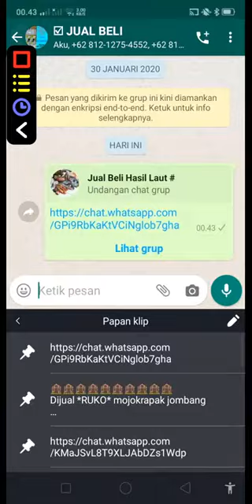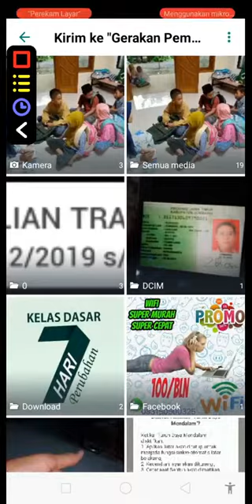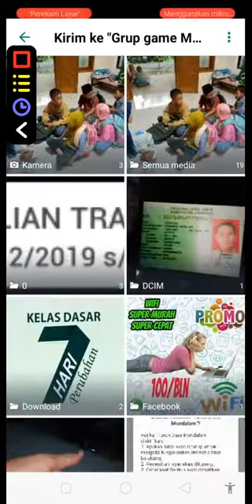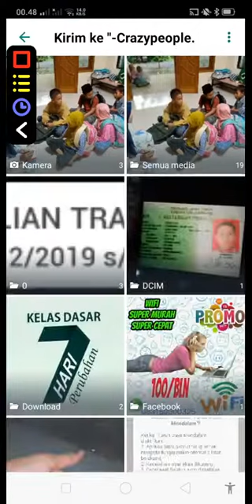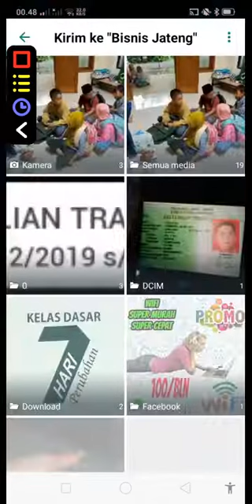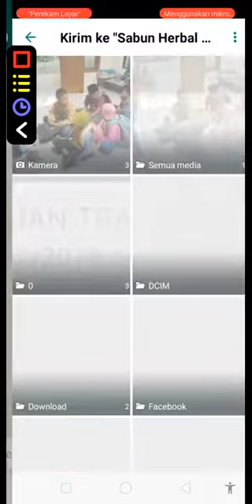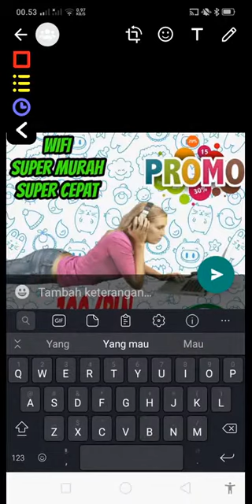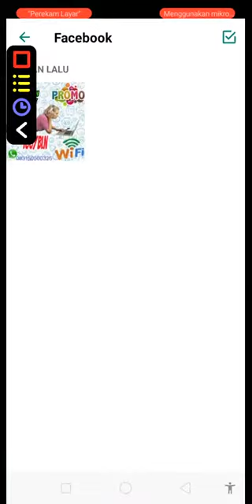089522665271 WA, Robot Makro Android Melakukan Promosi Secara Otomatis ke Ribuan Grup-grup WhatsApp,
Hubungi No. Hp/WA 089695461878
Apa itu Robot Makro Android

Robot Makro Android adalah aplikasi yang bisa melakukan promosi secara otomatis ke ribuan grup-grup WhatsApp secara otomatis dan terus menerus

Spesifikasi SmartPhone Android untuk menjalankan aplikasi ini adalah Minimal versi Android 7

*Bagaimana cara kerjanya?*

Menjalankan Robot Makro Andorid hanya perlu 2 langkah mudah:
1. Kita rekam tindakan promosi ke grup whatsapp
2. Play tindakan yang sudah kita rekam

*Dijamin Anti Banned?*

Ya, kalau kita berpromosi ke grup-grup maka 100% aman dan tidak akan di banned, resiko yang kita dapati hanyalah di kick oleh admin

*Bisa Promosi selain teks?*

Bisa, Robot Makro Android bisa digunakan untuk promosi teks, gambar, video, share kontak, share peta lokasi, dan file dokumen seperti pdf dan lain-lain.
*Adakah bonus pembelian?*

Tentu saja, Bonus yang di dapatkan dalam pembelian makro andorid ini adalah sebagai berikut:

1. Aplikasi Auto Schedule
2. Aplikasi Auto Reply WA
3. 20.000 ++ Link Grup WhatsApp indonesia
4. 2000++ Ebook Marketing, bisnis, pekerjaan, keuangan, motivasi
5. Database super Dahsyat
6. Robot WA on PC
7. 9.500 link grup tanpa kategori
8. ‎10 juta nomor hape berdasarkan kota
9. 936 data Olshop
10. 46 Ebook Ide usaha
11. ebook dan video jago WA marketing
12. ebook dan video jago instagram marketing
13. ebook dan video jago copywriting

*Berapa Harganya?*
Hubungi As-Salwa Shop
WA: